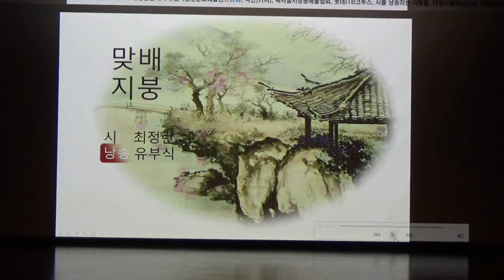시낭송 유부식 맞배지붕 최정란 제 6회 부천시소리 낭송회 정기공연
제6회 부천 시 소리 낭송회 정기공연 일시 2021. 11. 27. 오후2시 장소 부천시민회관 소강당